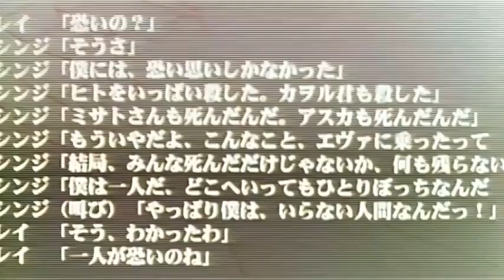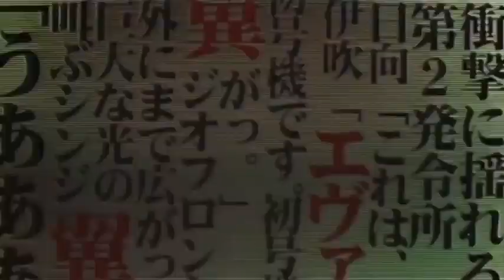Evangelion: Death & Rebirth - Japanese Trailer (1997)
Neon Genesis Evangelion: Death & Rebirth (新世紀エヴァンゲリオン 劇場版 シト新生, Shin Seiki Evangerion Gekijō-ban: Shi to Shinsei), also romanized in Japan as Evangelion: Death and Evangelion: Rebirth, is a 1997 Japanese animated science fiction psychological drama film. It is the first installment of the Neon Genesis Evangelion feature film project and consists of two parts. The project, whose overarching title translates literally to New Century Gospel: The Movie, was released in response to the success of the TV series and a strong demand by fans for an alternate ending. Its components have since been re-edited and re-released several times.